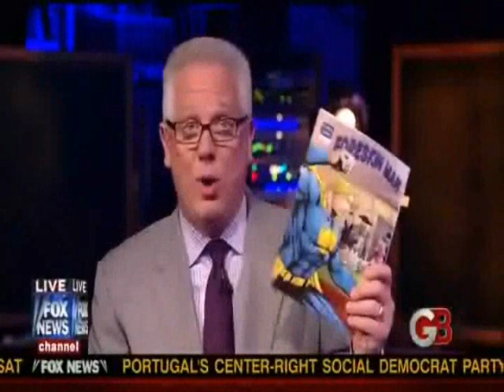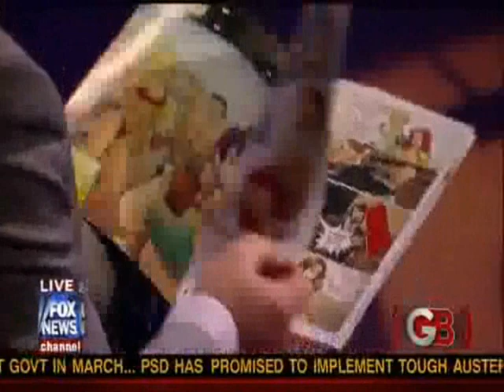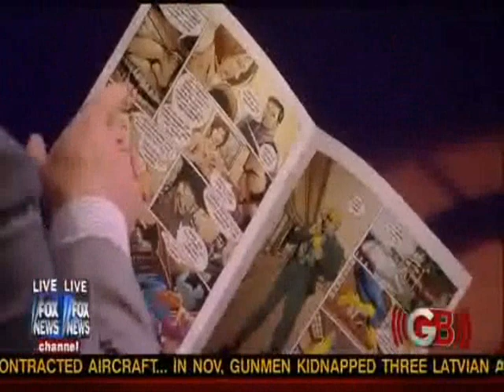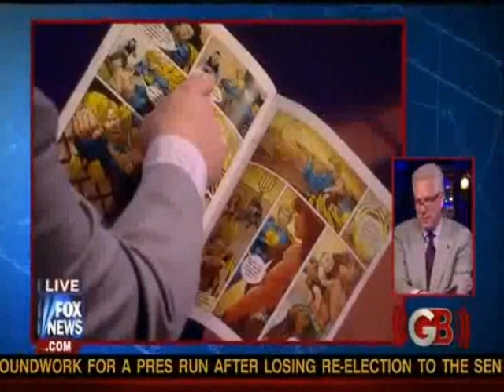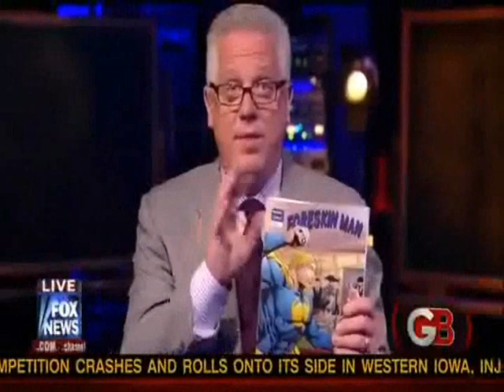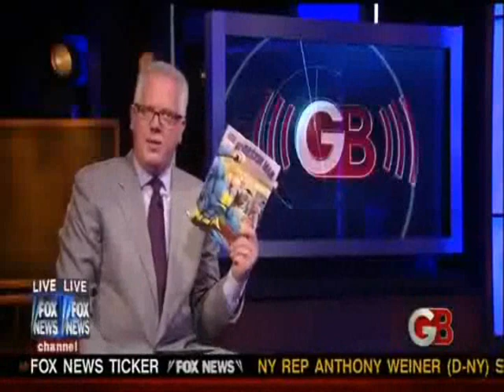Matthew Hess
Matthew Hess wrote a bill and a comic book against circumcision.